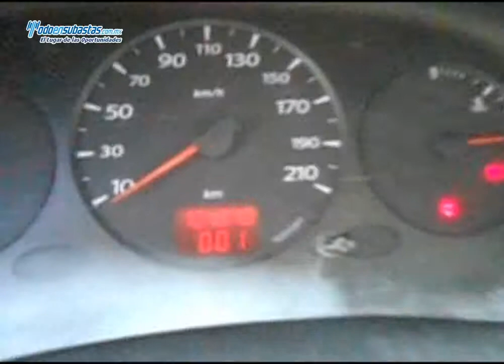RENAULT Kangoo Express Pack A/A / 2011